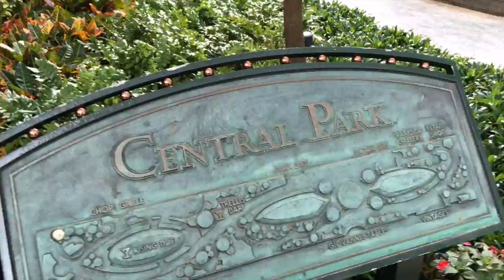Vacation, I Love You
Royal Caribbean - Oasis of the Seas
Interested in a shorter, Musical version?